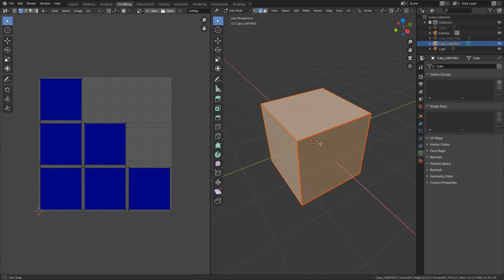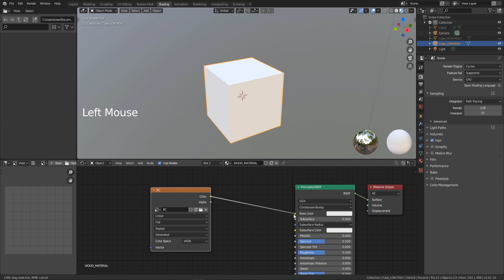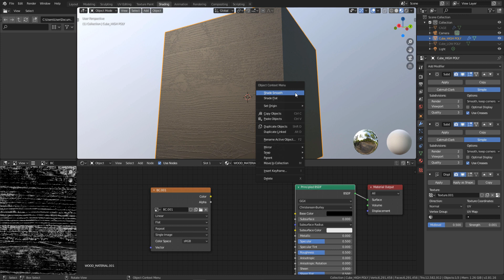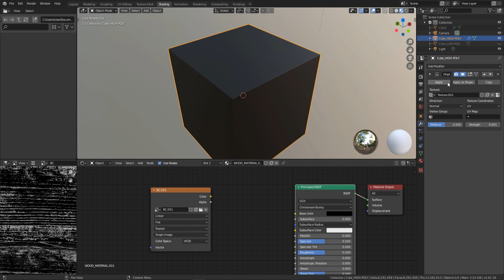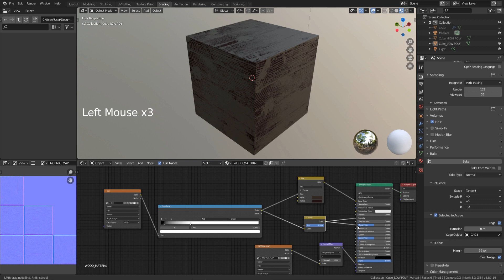Blender 2.81 HOW TO MAKE A WOOD MATERIAL / TEXTURE BRUSH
Greetings, folks! I hope this tutorial helps you create your own simple wood material, or, a bit more complex one ;)